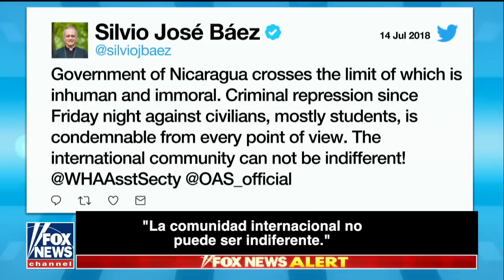Daniel Ortega en Fox News (CON SUBTÍTULOS)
VIDEO Y TODOS LOS DERECHOS LE PERTENECEN A FOX NEWS.

Reproducción íntegra de la entrevista que brindó Daniel Ortega al periodista Brett Baier y la cadena estadounidense Fox News este lunes 23 de julio, con subtítulos agregados para facilitar la comprensión.

Resumen: No dejará el poder porque empeoraría la situación del país. Su Gobierno no tiene relación alguna con paramilitares. No hay ningún problema entre el Gobierno y la Iglesia. No ha muerto ningún estudiante en una parroquia. Y el país está encaminado a la “normalización”. Esa es la Nicaragua que el comandante Daniel Ortega describió en una inédita entrevista a la cadena estadounidense Fox News, una de las más conservadoras del país anglosajón, a tres meses de una crisis política que ha dejado alrededor de 300 muertos.